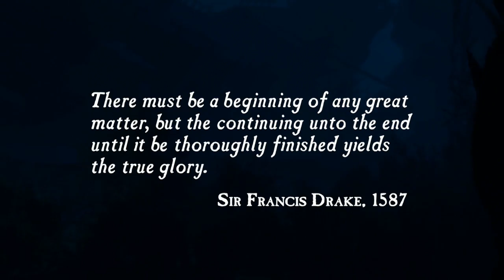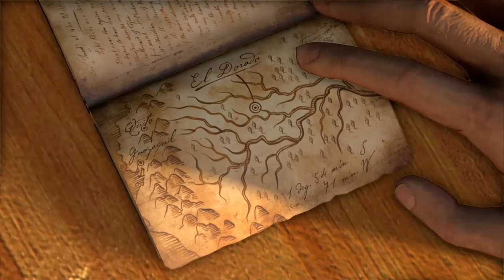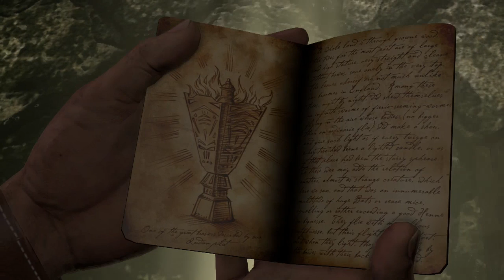Digi Bros - Uncharted, ep. 1: Pretty Easy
The bros try to play Uncharted on super hard mode and quickly realize that they are complete idiots.